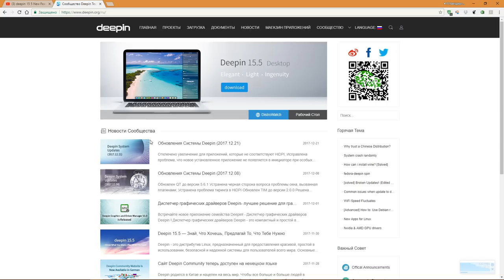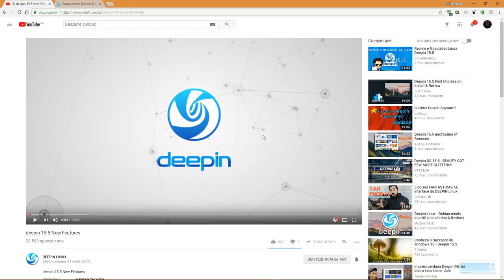Deepin Linux 15.5 говорим о новом...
Видео с оф. канала

WebMoney
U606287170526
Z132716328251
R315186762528